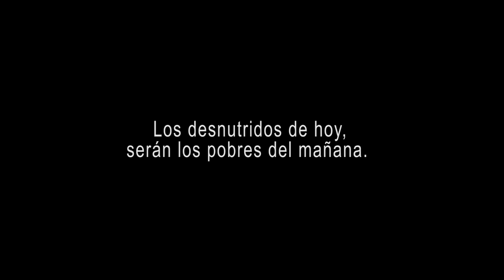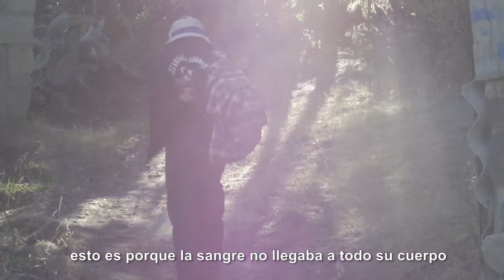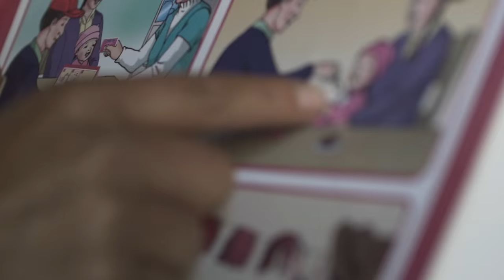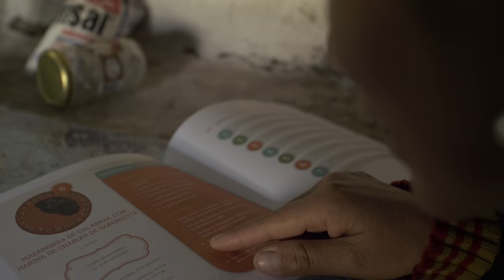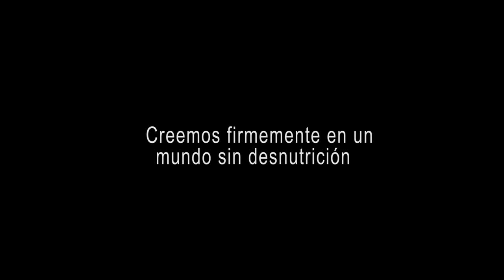AnemiaNO: combatiendo la Anemia en Perú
La anemia infantil es una de las manifestaciones más silenciosas de la desnutrición. Una enfermedad que afecta profundamente al desarrollo neuronal y cognitivo de los niños entre 0 y 3 años: período más crítico para el crecimiento infantil. En Perú, la anemia por deficiencia de hierro afecta al 46,8% de los niños y niñas de entre 6 meses a 3 años en todo el país, y al 57,2% en las áreas rurales.